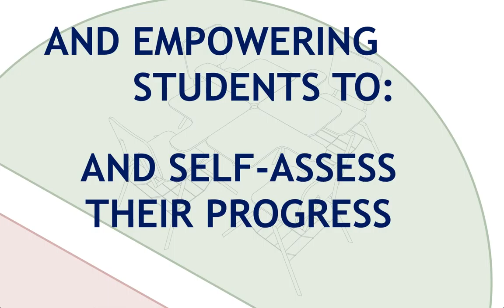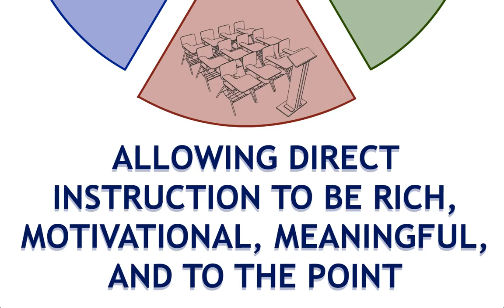BlendedBSD1080p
1:20 visual description of Blended Learning